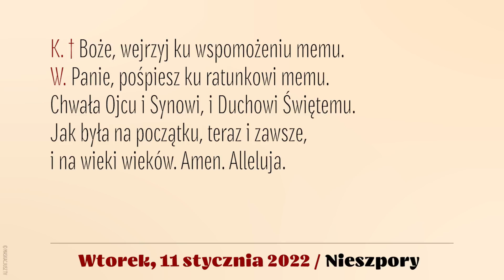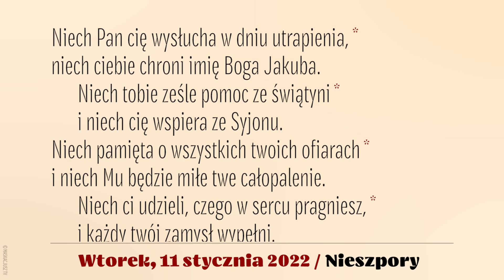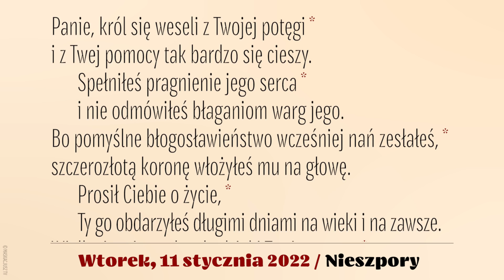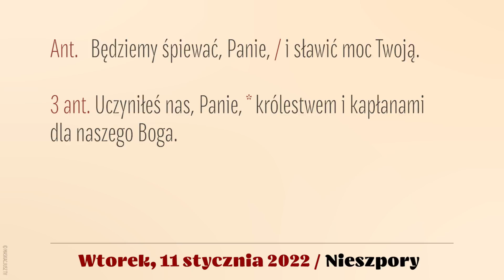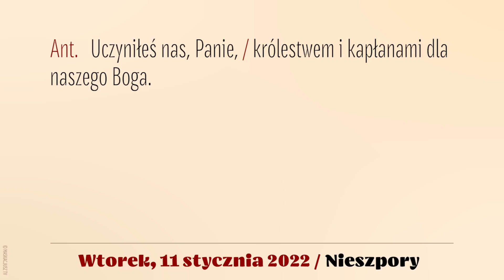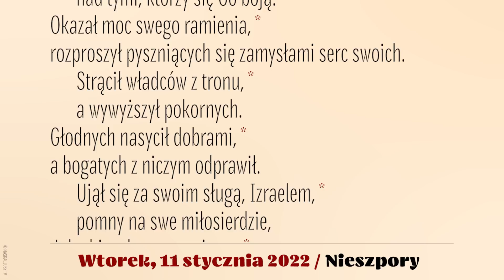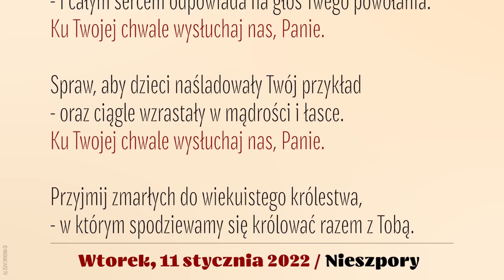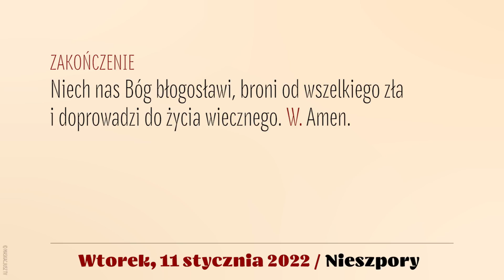Nieszpory | 11 stycznia 2022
Brewiarz | Nieszpory
11 stycznia 2022
I tydzień okresu zwykłego
Wtorek

Śpiew: Ewa Kaczmarek i Kamil Gruszczyński.
Lektor: Łukasz Głowacki
Montaż: MASKACJUSZ TV